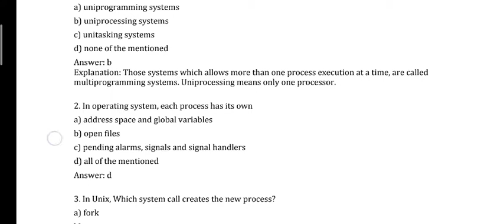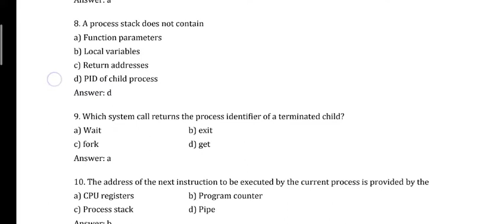Operating System Part-2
TGT DSSSB COMPUTER SCIENCE